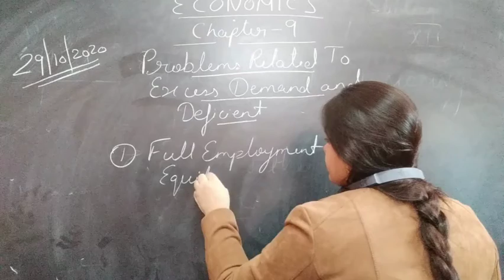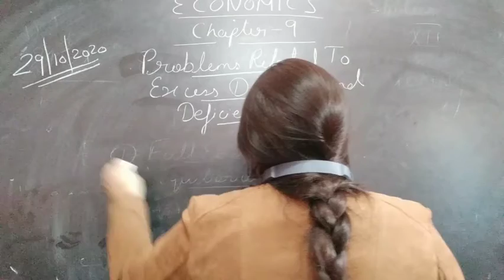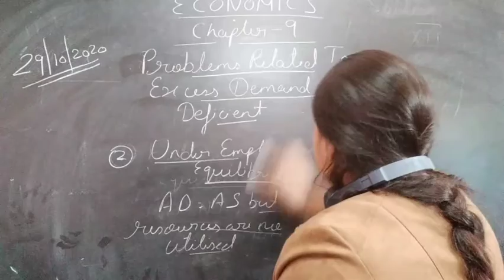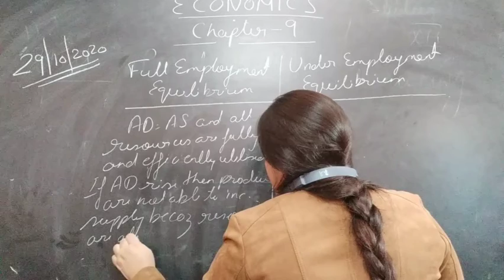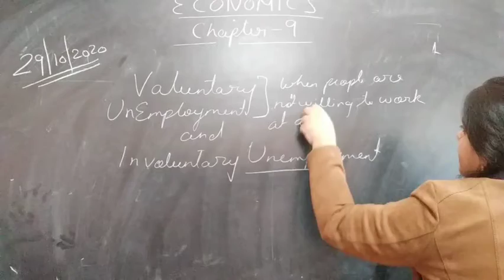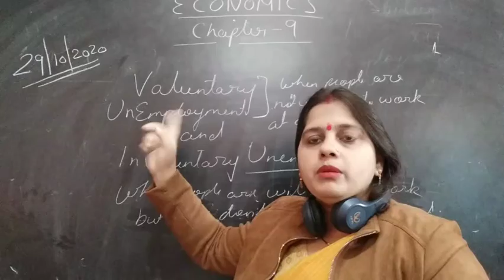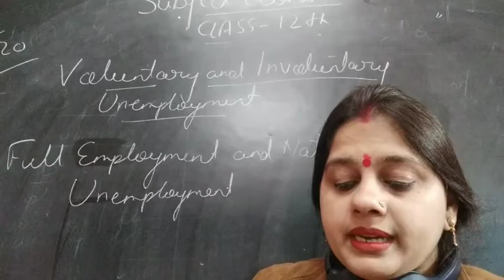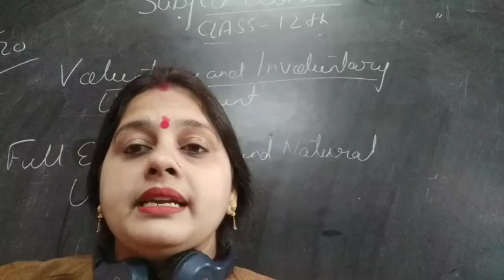29-10-2020, Class-12th, Economics, Chapter- 9, Excess demand and deficient demand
Meaning of full employment equilibrium and under employment equilibrium